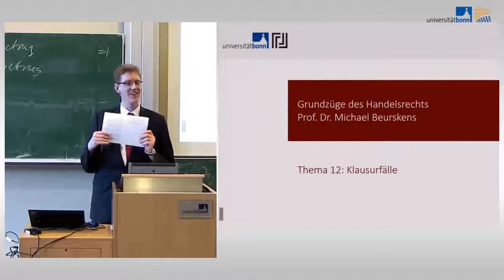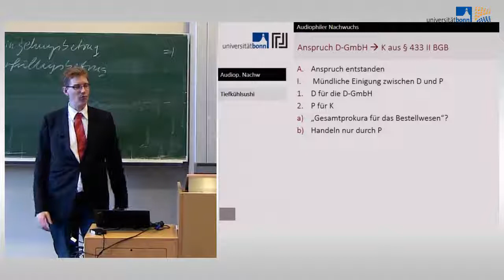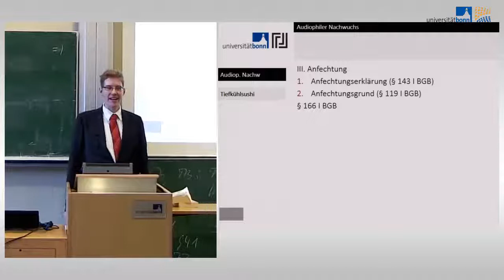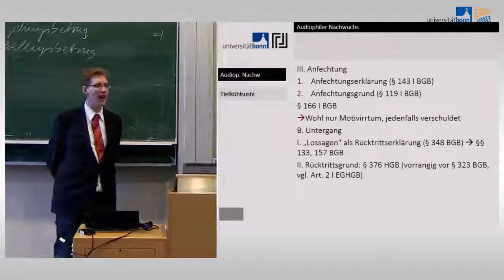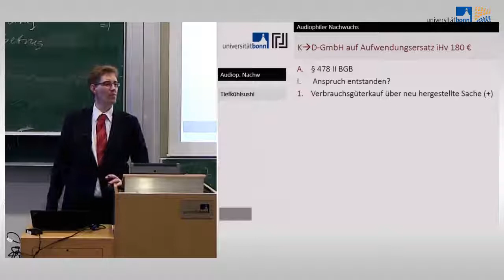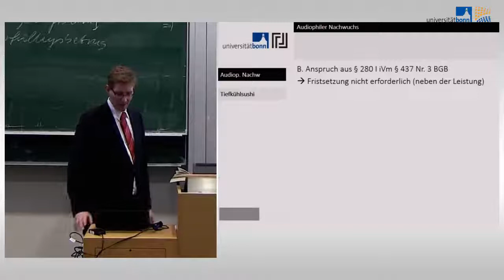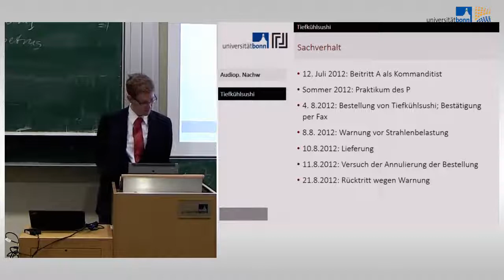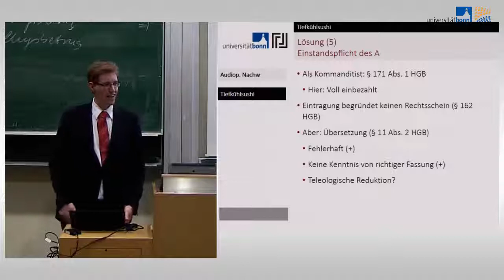Handelsrecht 14 - Klausurfälle (Examensklausuren)